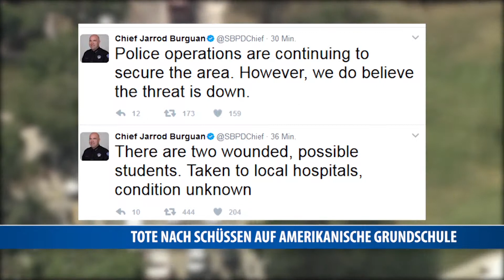Tote nach Schüssen auf Grundschule in USA